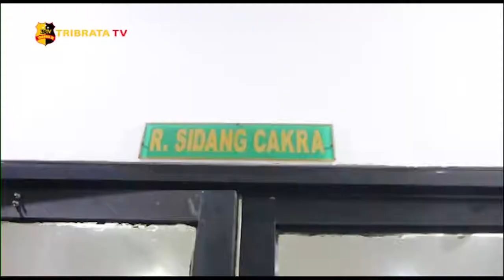SIDANG LANJUTAN SENGKETA PARTAI DEMOKRAT HADIRKAN DUA SAKSI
SIDANG SENGKETA KEPENGURUSAN PARTAI DEMOKRAT MASIH BERGULIR DI PENGADILAN TATA USAHA NEGARA JAKARTA / SEBANYAK DUA ORANG SAKSI / BAIK DARI SAKSI PIHAK PENGGUGAT / YAKNI KUBU MOELDOKO MAUPUN SAKSI AHLI YANG DI HADIRKAN OLEH KEMENKUMHAM / SEBAGAI PIHAK TERGUGAT //

DALAM KESAKSIAN SAKSI AHLI DARI KEMENKUMHAM / PROF ANA ELIANA / GURU BESAR HUKUM ADMINISTRASI NEGARA UI / BERKAITAN PENDAFTARAN HASIL KLB DELI SERDANG / YANG TIDAK MUNGKIN DI PROSES LEBIH LANJUT / LANTARAN TIDAK ADA SURAT KETERANGAN TIDAK ADA PERSELISIHAN INTERNAL DI PARTAI POLITIK //

KUASA HUKUM PARTAI DEMOKRAT KUBU AHY / HAMDSN ZOELFA / YANG HADIR DALAM PERSIDANGAN / MENYATAKAN UNDANG UNDANG MEWAJIBKAN PENDAFTARAN PERUBAHAN SUSUNAN PENGURUS DAN AD / ART PARTAI POLITIK HARUS ADA TERLEBIH DAHULU SURAT KETERANGAN TIDAK ADA PERSELISIHAN INTERNAL DI PARTAI POLITIK //

RENCANA PADA SIDANG LANJUTAN YANG AKAN DIGELAR PADA KAMIS DEPAN / AKAN MENGHADIRKAN DUA ORANG SAKSI AHLI DARI PIHAK PARTAI DEMOKRAT KUBU AHY //